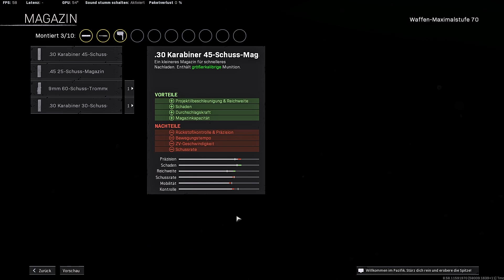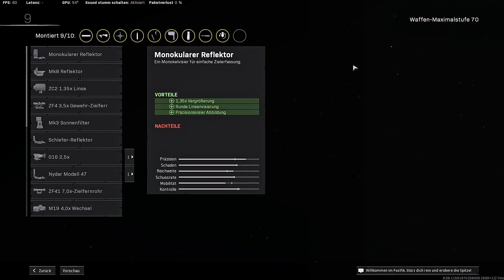Beste *Cooper Karabiner* LASER Klasse in Warzone Season 3 🔥 Beste Klasse & Aufsätze | FERNKAMPF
Cooper Karabiner Klassensetup in Warzone Season 3🔥 heute schauen wir uns die Cooper Karabiner in Season 3 nach dem Update an + die besten Aufsätze dafür (Tipps & Tricks) Call of Duty: Warzone Season 3

00:00 Clips
00:46 Intro
00:56 Cooper Klasse
02:45 UGR Aufsätze
02:52 Outro
03:09 Gameplay